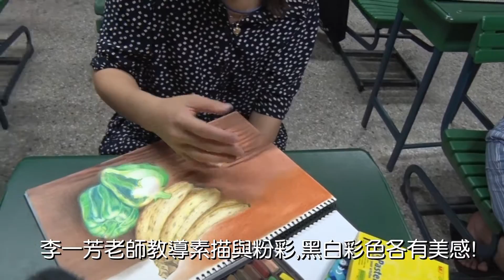李一芳老師教導素描與粉彩,黑白與彩色間各有美感!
就因為 “看喜歡”的動機，讓很多人在這學期加入了李一芳、李淨慈老師聯手教導「素描與色鉛筆」班的行列，從開學後首堂課著手的色彩濃淡與光影構成開始學起，再進而拾起色鉛筆的在速描本上畫出彩色的圖形，他們一步步的走向 "愛上素描.醉心粉彩"的行列。